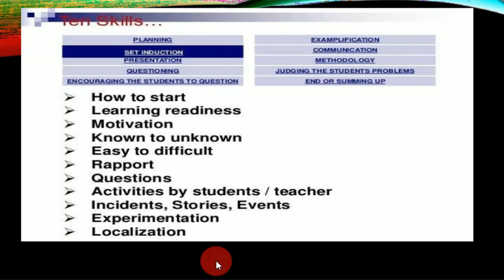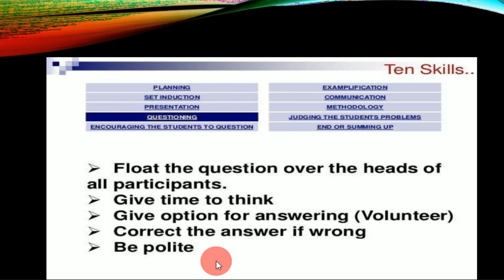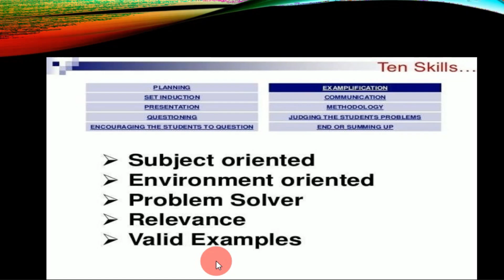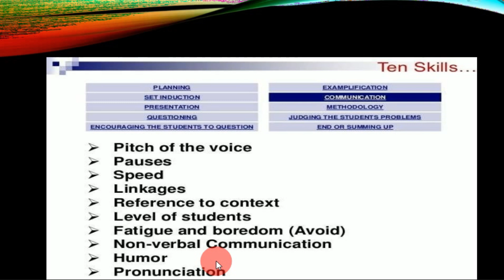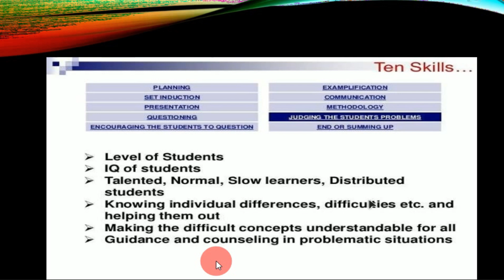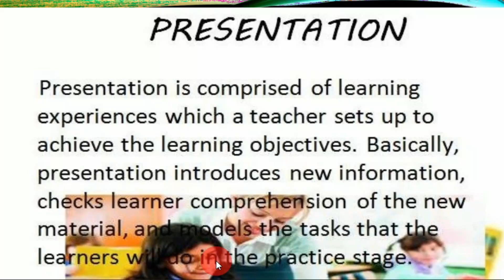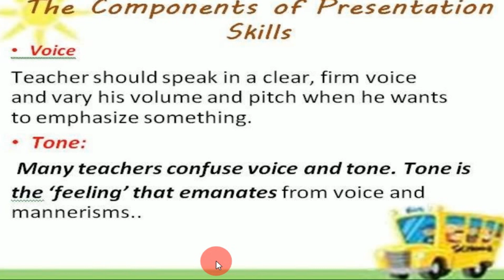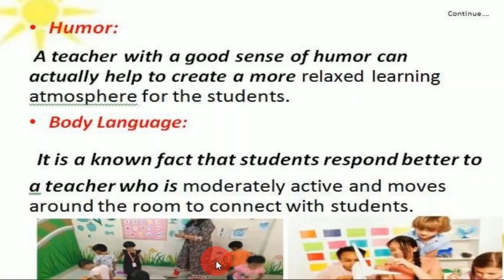B.Ed lectures of 8601 unit 8 Teaching Skills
b.ed 8601 unit 8 teaching skills

b.ed 8601 lectures

teaching skills b.ed notes

teaching skills b.ed

teaching skills for teachers b.ed

teaching soft skills b.ed notes

e tutoring method of teaching

b.ed is necessary for teaching

b.ed 8601 book review

concept of teaching training and learning

difference between teacher education and teacher training

teaching practice for b.ed students computer science

effective teaching skills for teachers

class management skills for teachers in urdu

program of work for teachers

teaching skills for teachers in urdu

teaching skills for super tet

lecture and demonstration method of teaching

teaching skills and methods

objective of teacher education at different levels

b.ed 8608 presentation

education training and development

professionalism in teaching b.ed

difference between teacher training and teacher education

discussion method of teaching in urdu

group discussion method in teacher education

activity method of teaching in urdu